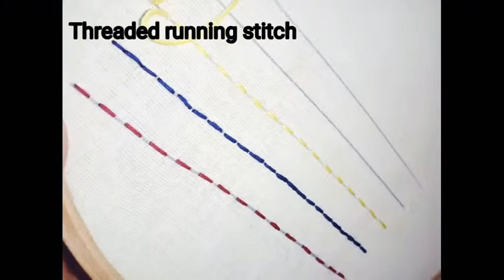6 basic stitches of hand embroidery for beginners// hand embroidery basic stitches.part-1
you can easily learn basic stitches of hand embroidery by watching this video. I will show you more stitches in my next videos.

Keep watching & support me.